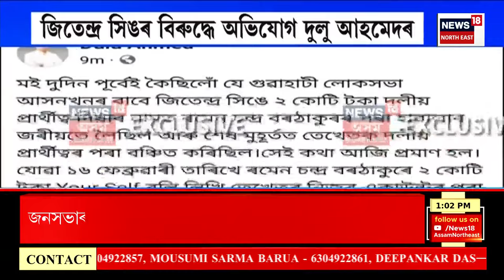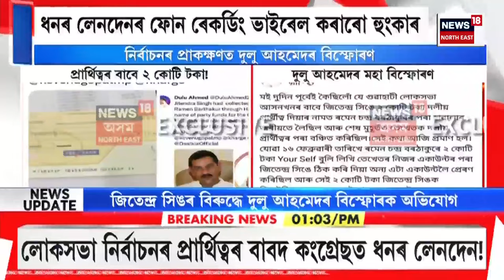ELECTION EXPRESS : লোকসভা নিৰ্বাচনৰ প্ৰাৰ্থিত্বৰ বাবদ কংগ্ৰেছত ধনৰ লেনদেন! Loksabha Election 2024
ELECTION EXPRESS | লোকসভা নিৰ্বাচনৰ প্ৰাৰ্থিত্বৰ বাবদ কংগ্ৰেছত ধনৰ লেনদেন!
0:00 Intro
7:09 Congress ৰ বিৰুদ্ধে পুনৰ সৰৱ Badruddin Ajmal